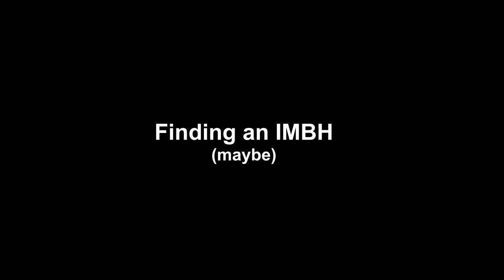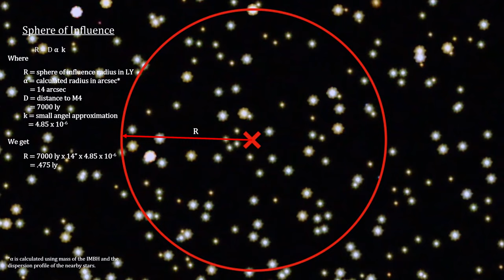Classroom Aid - Finding an IMBH in M4 (maybe)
2023 was a great year with both Hubble, Webb and others making new discoveries and producing amazing images. We start out with an update on the DART asteroid collision we covered last year. Staying inside the Solar System, we cover the Parker Solar Probe’s journey through the Suns corona. Moving beyond the Solar System, we’ll see molecular clouds, brown dwarfs, Herbig-Haro objects, and take a deeper look into the Crab and Cassiopeia nebulas. We’ll then do a little astrochemistry in the Iris Nebula. Moving beyond our galaxy, we cover dwarf galaxies, a runaway black hole, a possible intermediate mass black hole, intergalactic stars, and some of the oldest galaxies ever found. We’ll end with the first release images from ‘Euclid,” our newest space telescope.
Music
Mendelssohn - Concerto for Piano, Violin and String Orchestra: Bulgarian Symphony Orchestra; from the album “50 Must-Have Adagio Masterpieces”  2013
Mendelssohn - Violin Concerto in E Minor Op.64 – Andante: from the album “The Most Relaxing Classical Music” 1997
Mendelssohn - Symphony No 3 Scottish IV Adagio: Philharmonia Orchestra; from the album “50 Must-Have Adagio Masterpieces” 2013